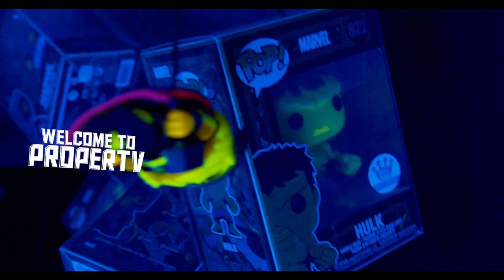FUNKO WONDERCON 2022!!! WHAT DID WE GRAB??? CHASES PULLED???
WHAT DID WE PICK UP FROM WONDERCON 2022?!

GO TO THE FOLLOWING VIDEO AND BE SURE TO USE THE HASHTAG PINNED TO THE COMMENT SECTION TO WIN YOUR CHANCE AT A TARGET-CON 2022 TARGET EXCLUSIVE WWE BECKY LYNCH FUNKO POP!

INTRO VIDEO SHOT BY: MDVISUALS

INTRO BEAT "MEEK & MILD" PRODUCED BY: DJ6K THE PRODUCER

POP THAT BELL 🔔!